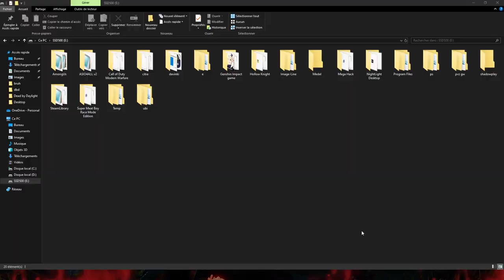some very cracked casual 1v1s i got on stream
very cool and hype
 im sorry i got lazy to add music but i got school man im lucky to even be able to upload lol